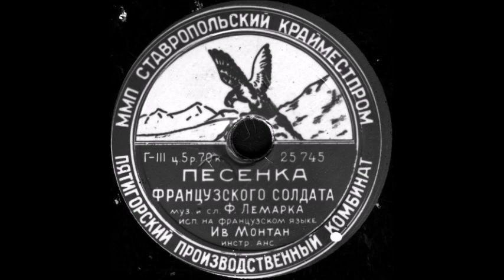ПЕСЕНКА ФРАНЦУЗСКОГО СОЛДАТА исп. на французском языке Ив Монтан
ПЕСЕНКА ФРАНЦУЗСКОГО СОЛДАТА муз. и сл. Ф.Лемарка, исп. на французском языке Ив Монтан, инстр. анс.